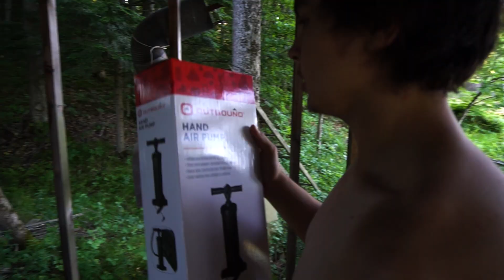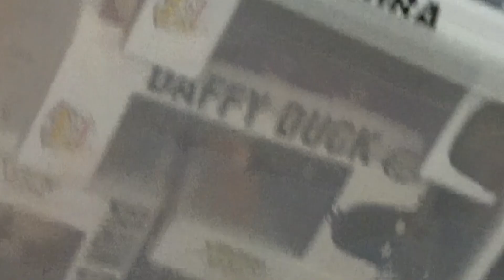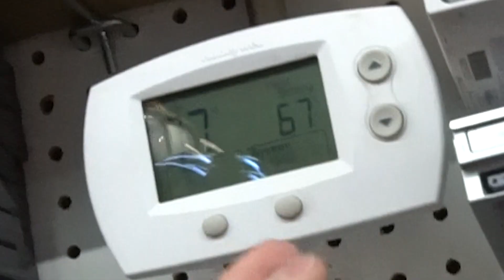Finding Ricky Berwick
We set our sails north to find Ricky in the dangerous shark waters.